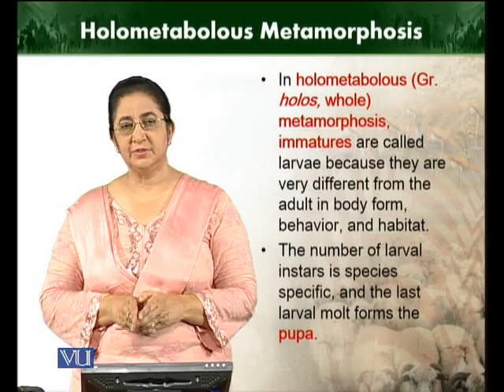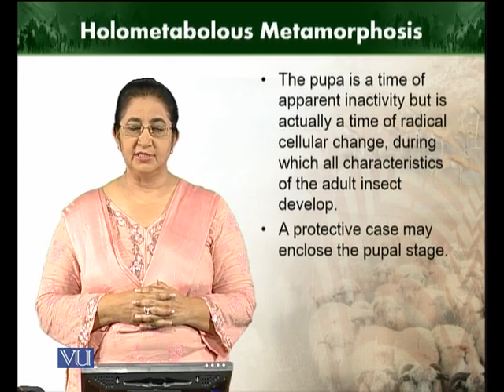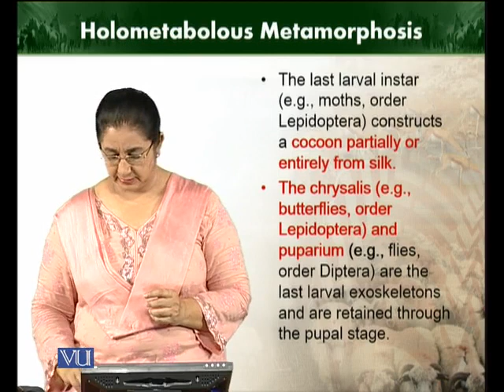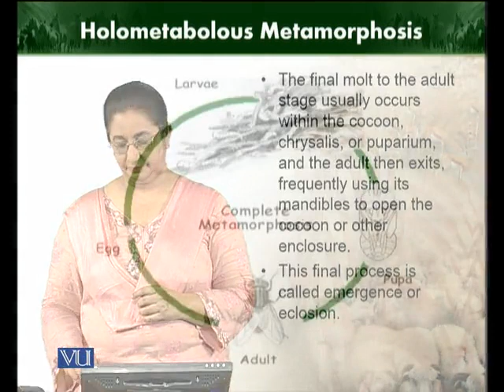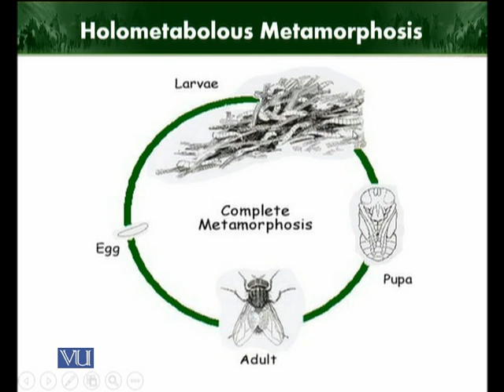Holometabolous Metamorphosis | Animal Diversity Invertebrates | ZOO512T_Topic203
Topic203: Holometabolous Metamorphosis
by Dr. Farkhanda Manzoor